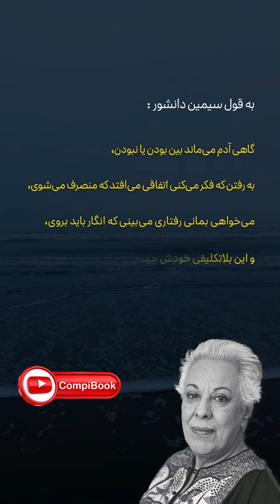سیمین دانشور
گاهی آدم می‌ماند بین بودن یا نبودن
به رفتن که فکر می‌کنی اتفاقی می‌افتد که منصرف می‌شوی‌
می‌خواهی بمانی رفتاری می‌بینی که انگار باید بروی
و این بلاتکلیفی خودش جهنم است…